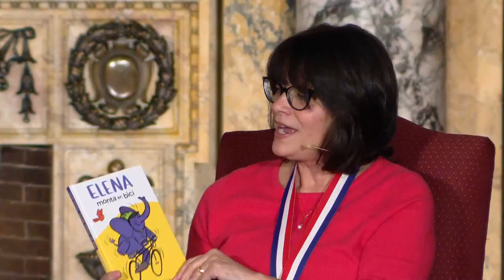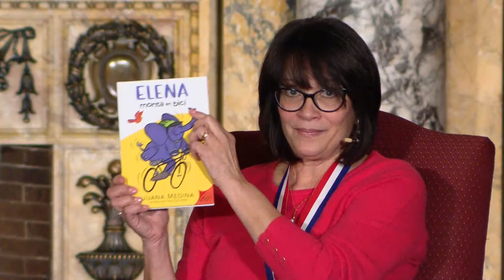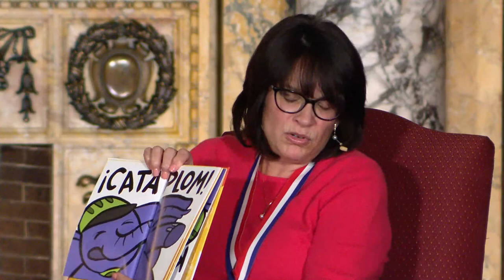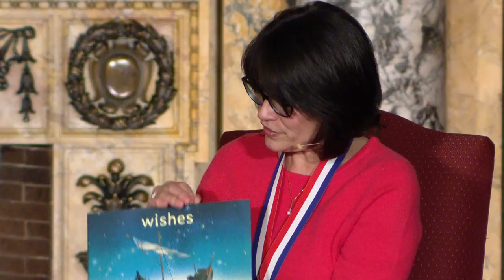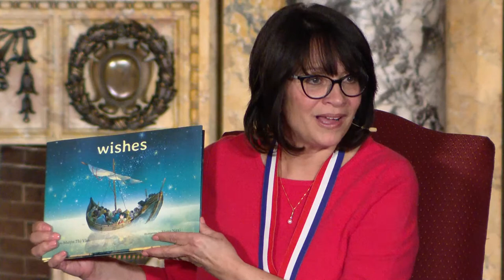National Ambassador for Young People's Literature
An inauguration of a new National Ambassador for Young People's Literature is a high profile event and offers major entry into the Ambassador's term at the Library. Dr. Hayden, previous NAYPLs, and our partner, Every Child a Reader, will be present and speak at this event. Groups from nearby schools will be in attendance, as this is of interest to students, librarians, teachers, and administrators who may use the Ambassador's work and platform in their curriculum.